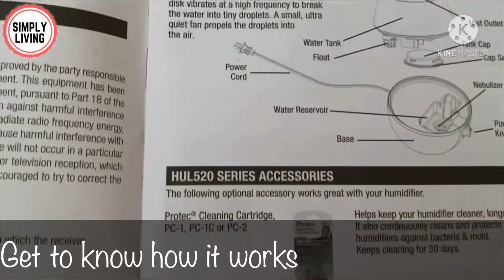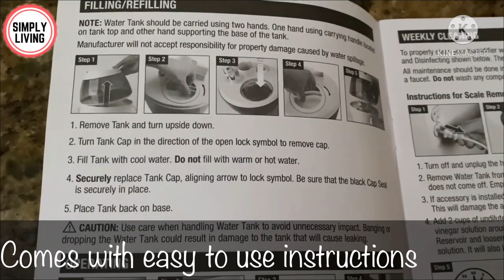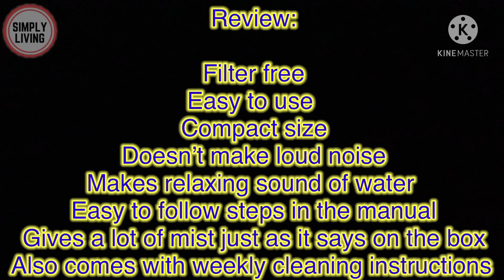How to Use Honeywell Humidifier| Review | Unboxing Honeywell Humidifier Model HUL520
This video includes a review and also demonstrates how to use the Honeywell Mistmate Cool mist Humidifier (model HUL520 Series)